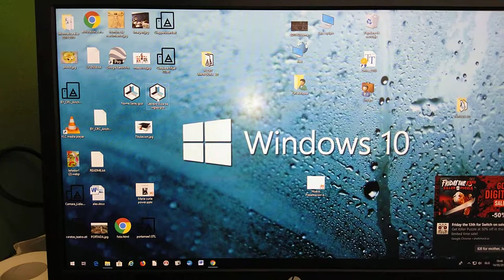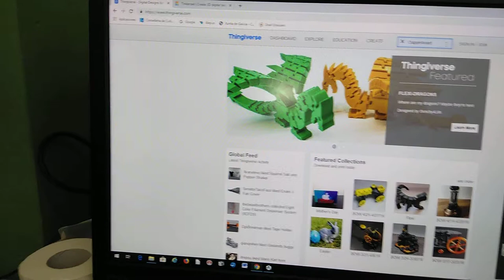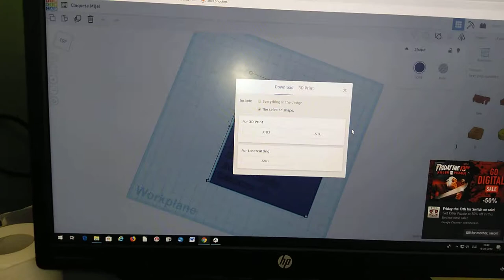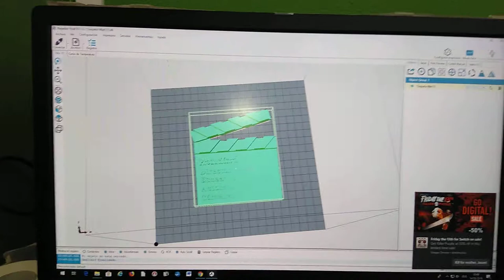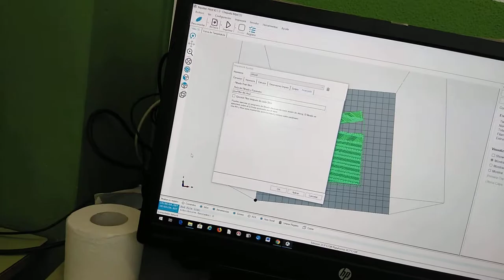Software e bancos de recursos máis usados para impresoras 3D